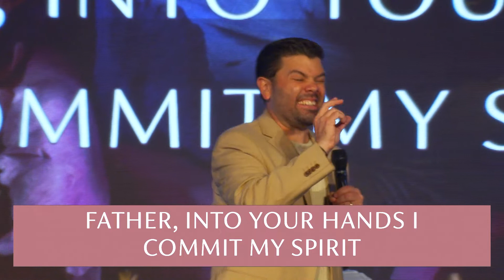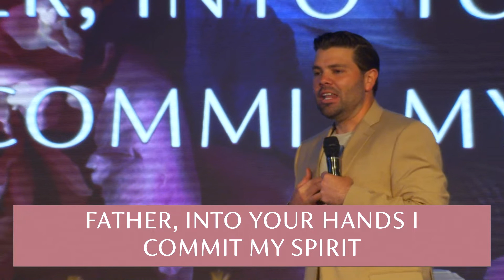Father, Into Your Hands I Commit My Spirit | Trust in God | Live With Hope| Seven | Easter Sunday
Pastor Alex Sagot
"You can be full of hope because the grave is empty." On Easter Sunday 2022 we wrap up our Seven series with a message on the hope Jesus' resurrection brings us. Ps. Alex teaches us that by Jesus committing His spirit to the Father's hands we can practically follow His example. We can trust in the hands of the Father, surrender to His will, and live a life full of hope.

New to Calvary?

Interested in joining Team?
- Text "JoinTeam" to 33222